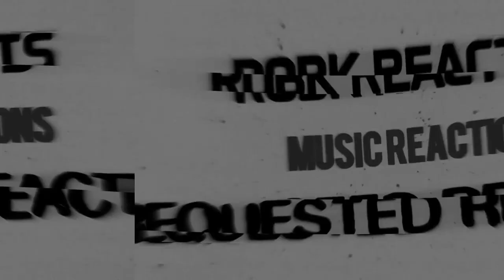DIVIDIDOS - Requested Reaction - Voodoo Child - Explosive!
I React to DIVIDIDOS - Voodoo Child - Teatro Flores 09/07/2016